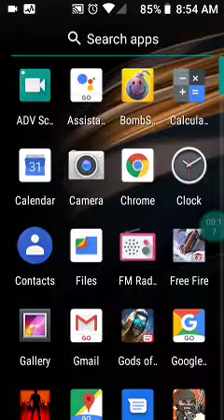Bomb Squad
Best multiplayer and PvP game